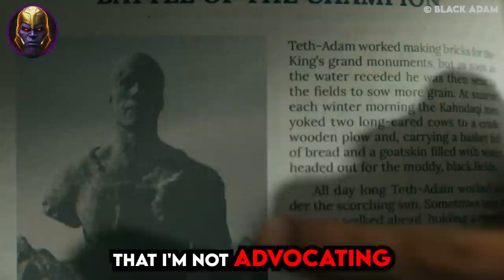5 DAILY Habits Keeping Men WEAK (Raw Masculinity Truth)